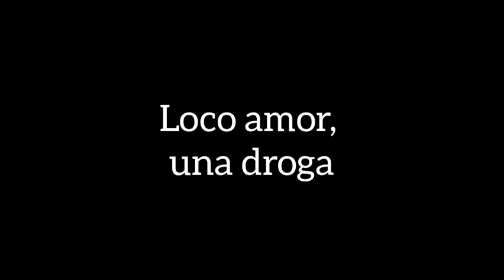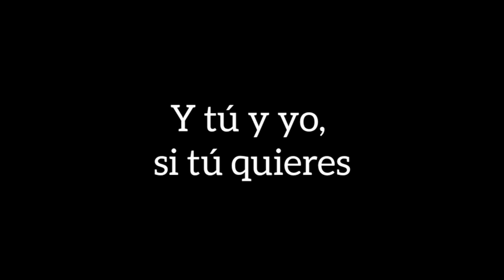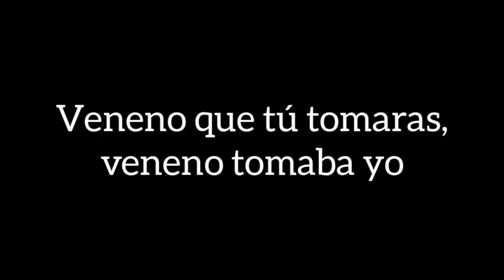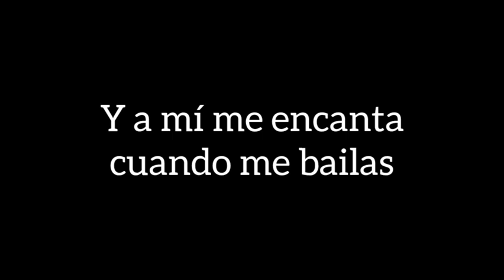Niña Voladora - Juanito Makandé (Letra)